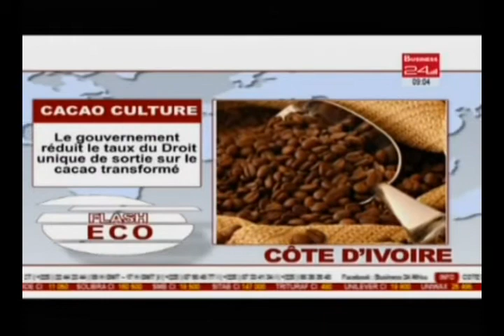Flash Eco Côte d'Ivoire - Edition du Mercredi 07 Décembre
Business 24 | Flash Eco Côte d'ivoire - Edition du Mercredi 07 Décembre